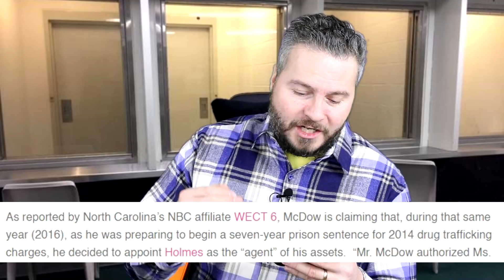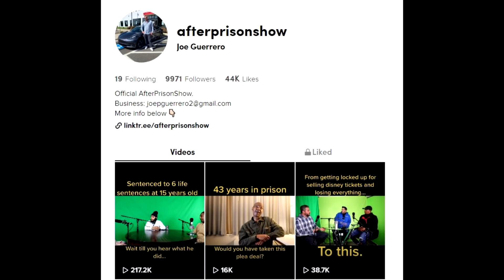When You're In Prison And Your Girlfriend Is A MILLIONAIRE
I want to share this crazy story with you about a guy named hot sauce who is in prison and his girlfriend is a millionaire. Well, ex-girlfriend. And who he is now suing. Wait until you hear this!